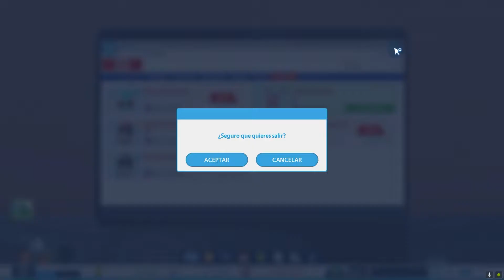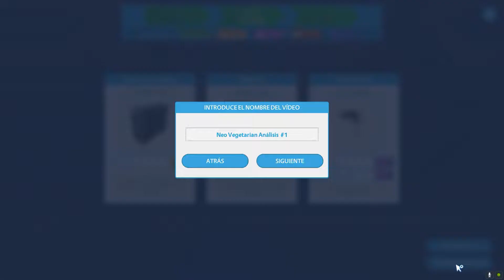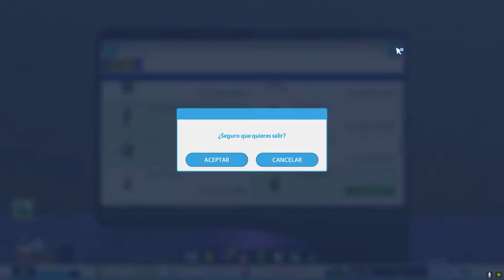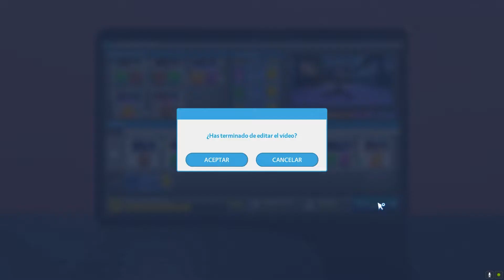⚡️ Youtubers Life - Disfraz de conejo 🐰 Pascua - Cap. 37 - Gameplay Español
Me ha gustado el disfraz, ha quedado muy bien 😂

🔥 Podéis dejar vuestros comentarios y si queréis contactar conmigo podéis enviarme un email o a través de Facebook/Twitter. 🔥